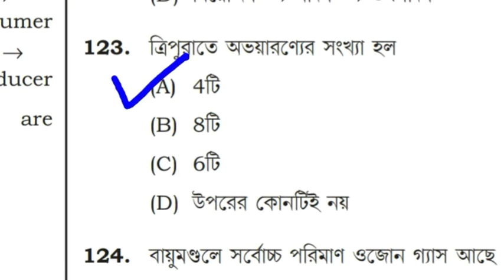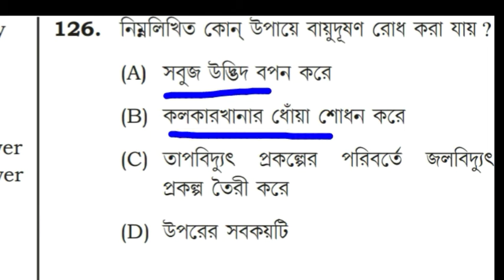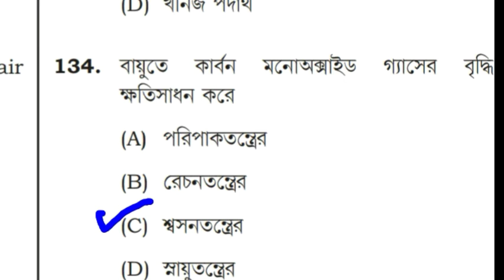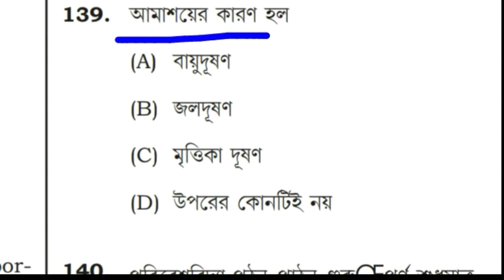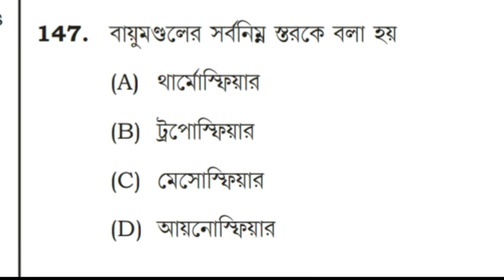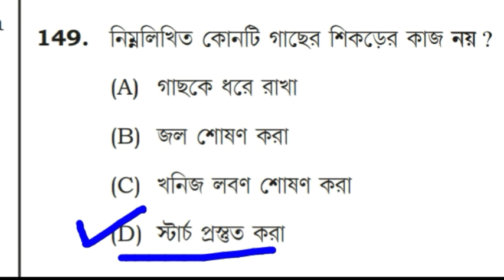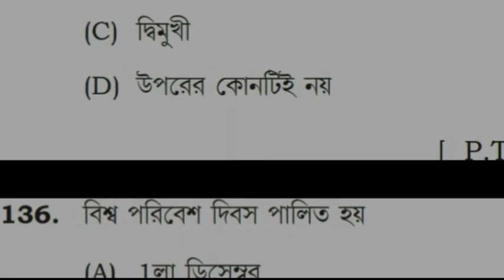Primary tet evs/Environment science/পরিবেশ বিজ্ঞান/tet evs/primary evs/evs tet/primary tet evs set 6